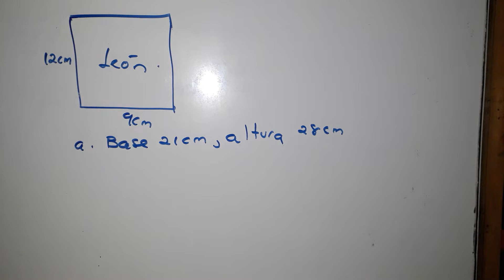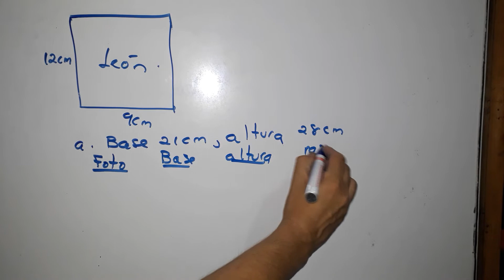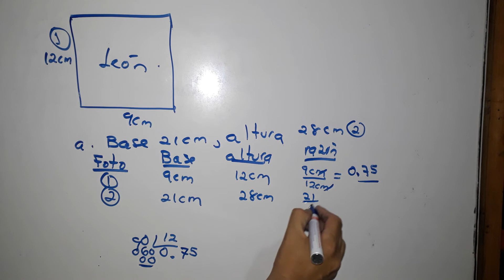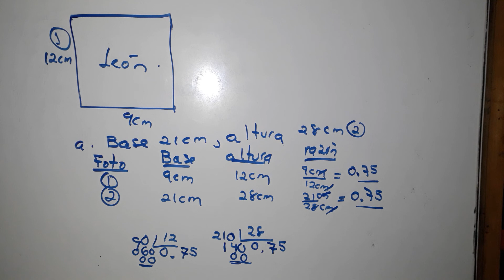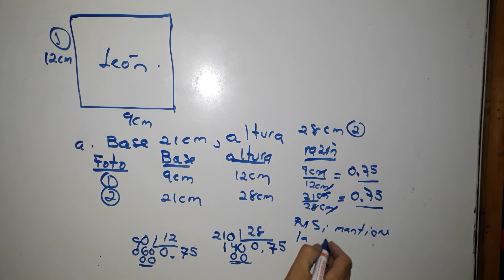1.6 Relación de aspecto (Cuaderno de ejercicio resuelve numeral 2 literal a)